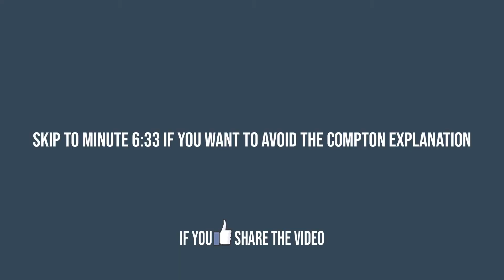Episode 6: The GKMC Reverse Theory Pt.1 || The Sartistik Pod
On this episode of TheSartistikPod. We explore a theory thats not generally heard of which is the theory of, what if Kendrick Lamar's career catapulting album 'Good Kid Maad City' album was supposed to be played in reverse order like that of DAMN. Join Celly as he tries to explain how this theory works.